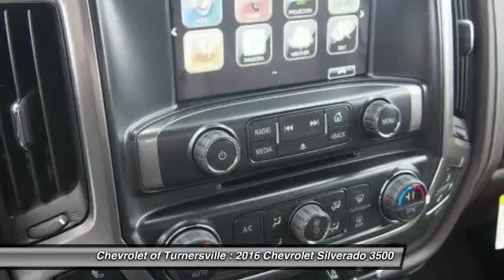2016 Chevrolet Silverado 3500 HD Turnersville NJ 08080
2016 Chevrolet Silverado 3500 HD